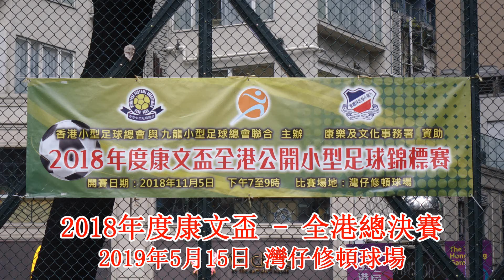2019.05.15 自由人 (3) 0 : 0 (2) 緻瑶風翠聯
2018年度康文盃全港公開小型足球錦標賽
總冠軍: (香港區) 自由人
總亞軍: (九龍區) 緻瑶風翠聯
修頓球場